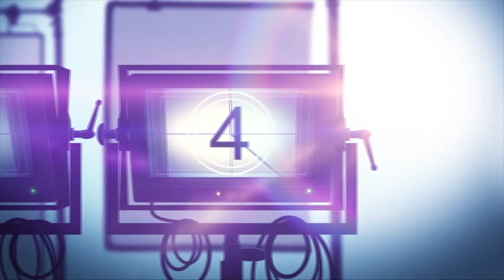Movie Review: THE LITTLE THINGS Starring Denzel Washington, Rami Malek & Jared Leto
The Little Things is a drama thriller movie about two cops tracking down a killer.